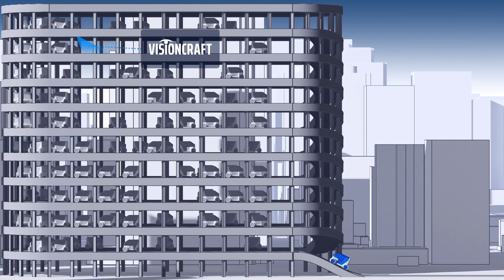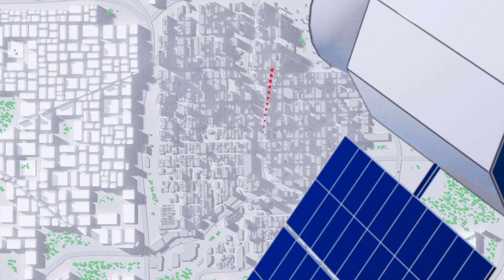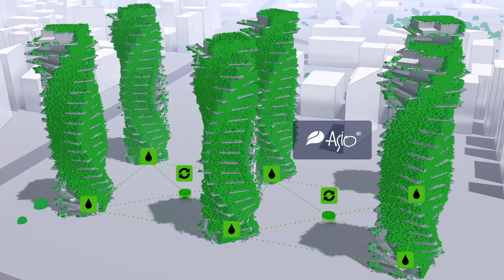City For The Future - EXPO DUBAI Movie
We've combined some of the best Czech solutions that help create smart and sustainable cities. Places where people want to live. Imagine yourself in the city of tomorrow. In the city for your future.

City For The Future - EXPO DUBAI
The video was made in the frame of a joint project of the Czech Ministry of Industry and Trade of the Czech Republic, CzechTrade and Forbes Magazine.